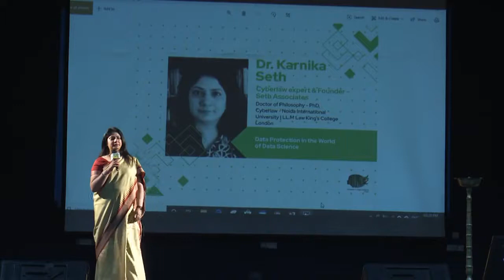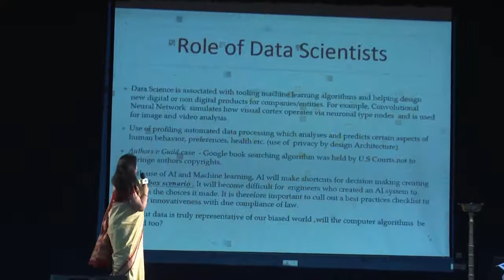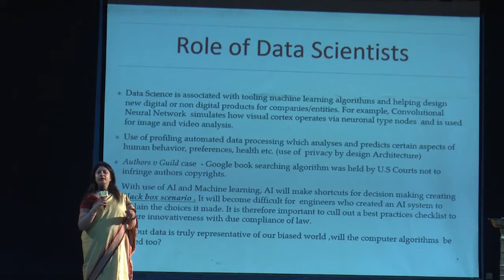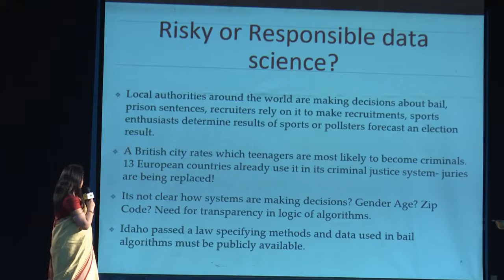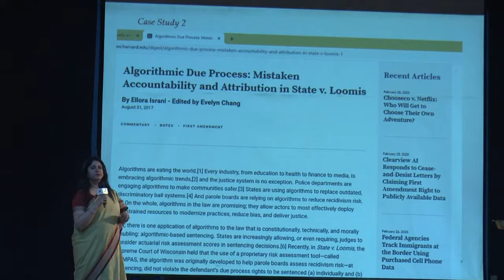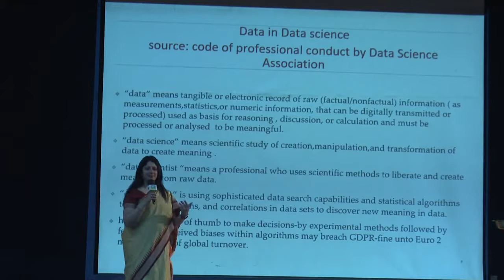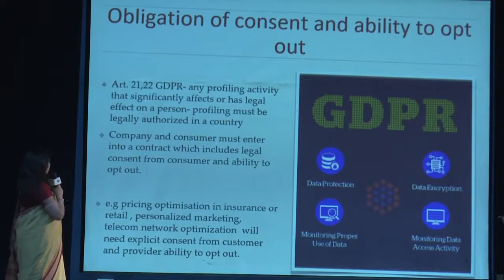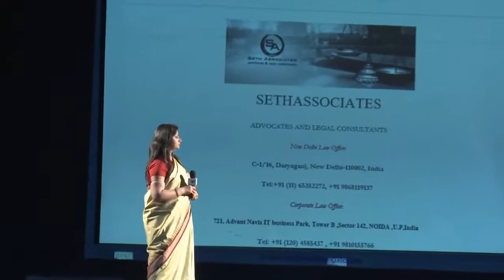Data Protection in the World of Data Science | Dr Karnika Seth